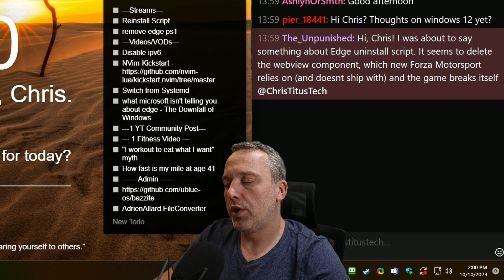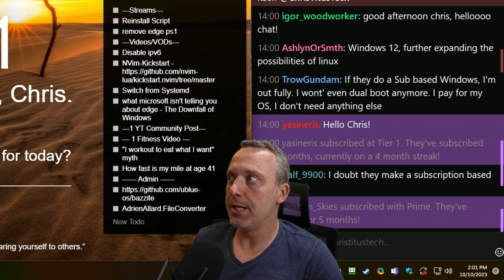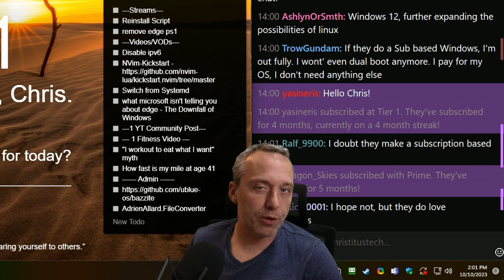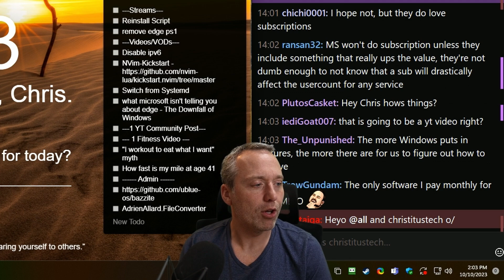Windows 12 and Subscriptions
What does the future hold for Windows? .